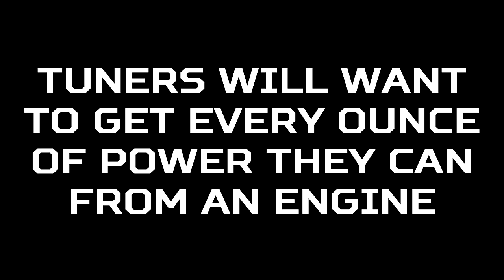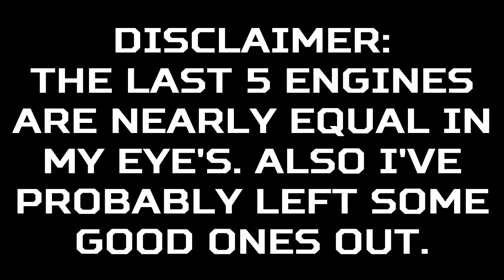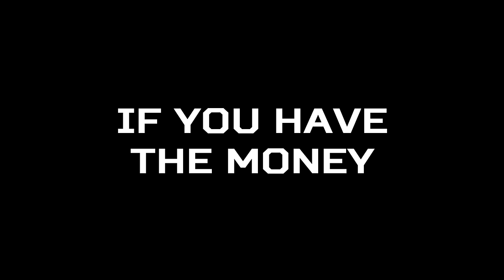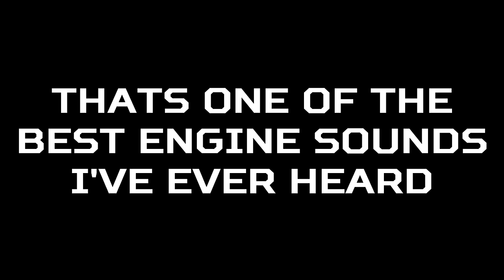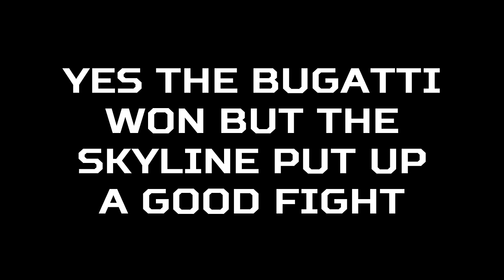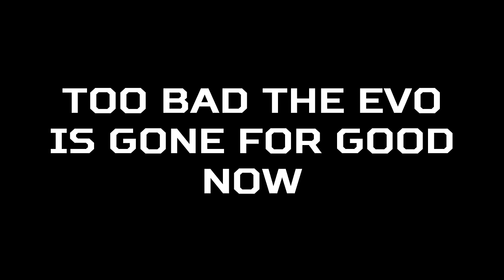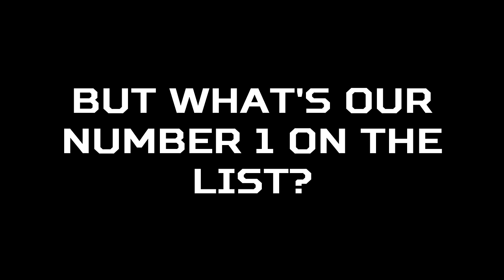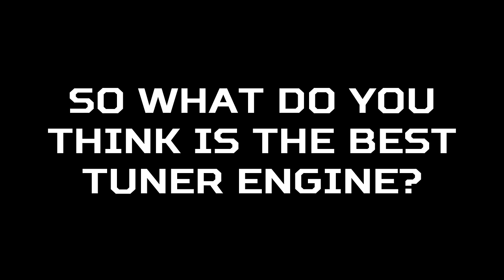9 of the Best Tuning Engines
Happy Thanksgiving! Enjoy this new upload. These are just some of the many tuner engines out there at the moment. You're the best!